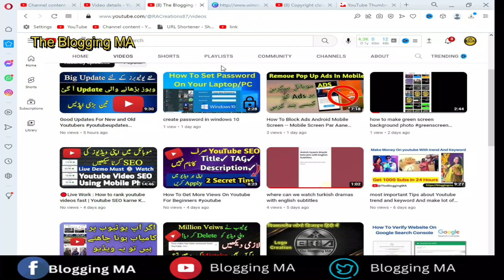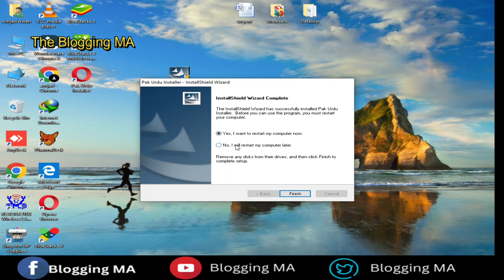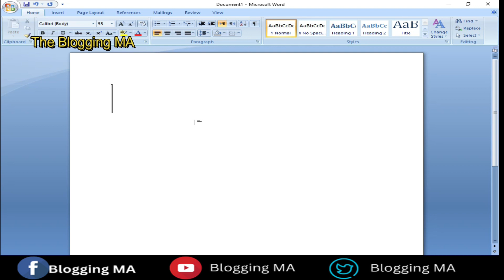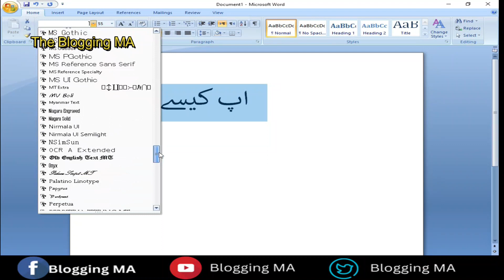How To Write Urdu In MS Word | How to write urdu in computer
aj ki is video main mn ap ko yeh baton ga k ap apnay computer ya Ms word ya phir kisi bhi software mn kis tarah urdu likh sakty hain aur jamell noori nastaleeq font ko kasy instal kr sakty hain